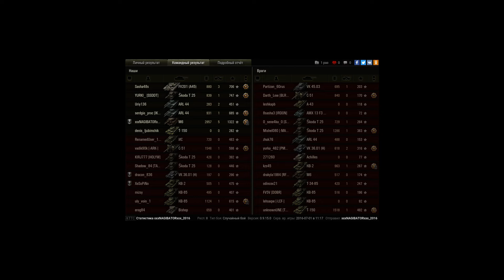много дамага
я на м 6